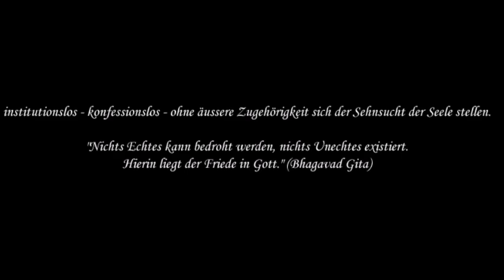R 19 religiöse Urerfahrung